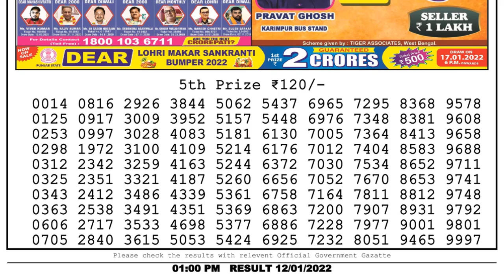Lottery Sambad Result 1pm 12.01.22 Nagaland State Lottery Result